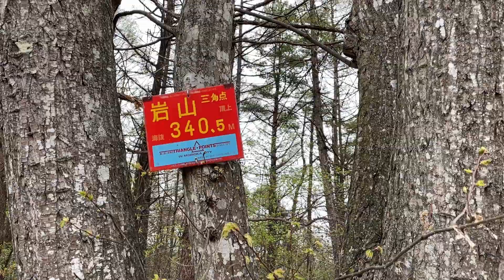岩山公園by盛岡市一望♪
盛岡市中心部から数キロの高台、遊園地・ゴルフ場・動物園そして霊園もある。市内の桜は先日の強風で残念。ここは標高があるためか今が見ごろ。
見晴らしは黄砂の為、すべてがぼんやり。盛岡市近郊を一望できる良い場所です。